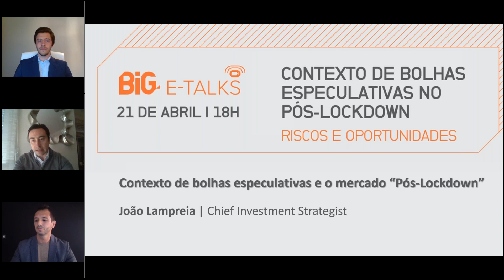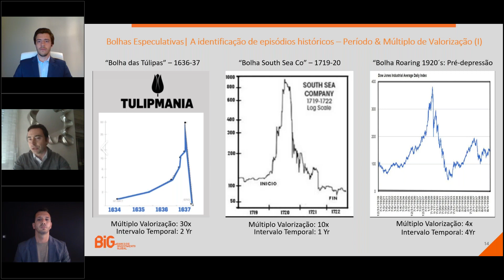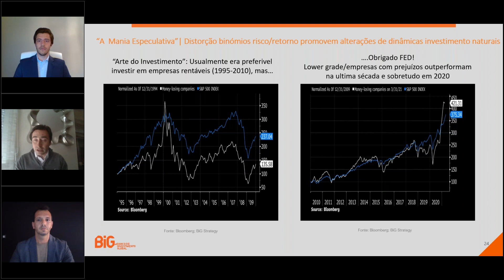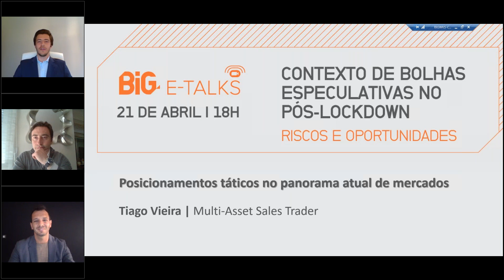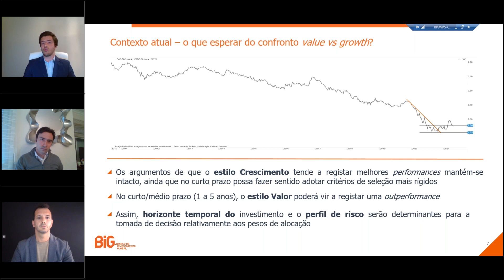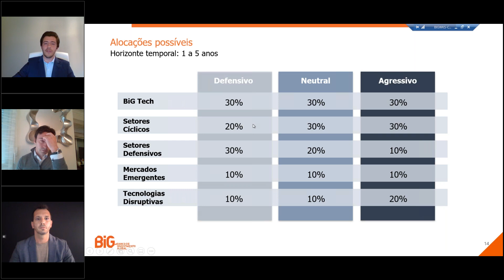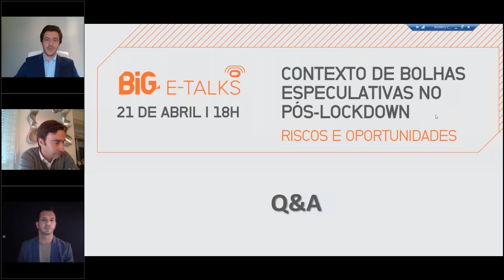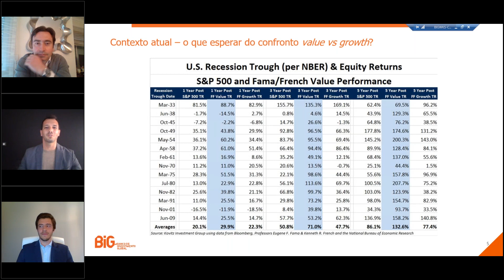BiG e Talks | Contexto das bolhas especulativas no Pós-Lockdown